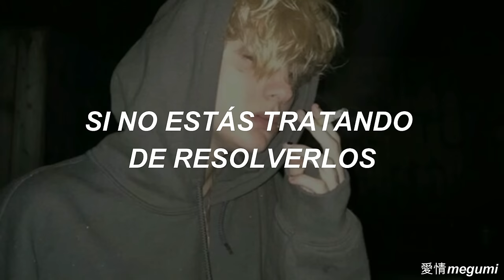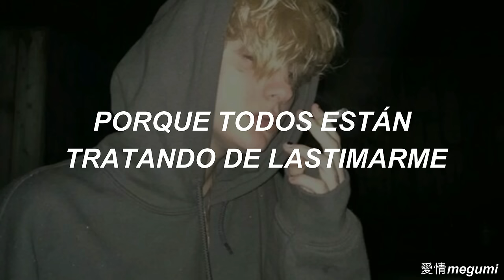EYEDRESS - JEALOUS; sub. español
sasddgds

˚ʚ♡ɞ˚ AVISO!! ˚ʚ♡ɞ˚